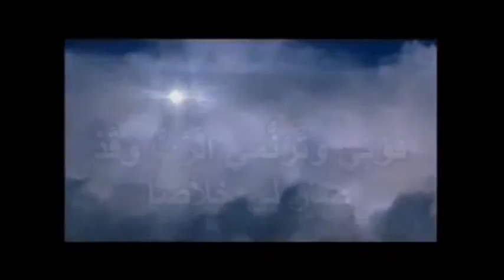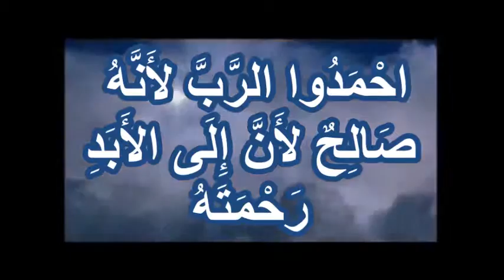مزمور 118 - احمدوا الرب لانه صالح لان الى الابد رحمته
Psa 118:1  اِحْمَدُوا الرَّبَّ لأَنَّهُ صَالِحٌ لأَنَّ إِلَى الأَبَدِ رَحْمَتَهُ.
Psa 118:2  لِيَقُلْ إِسْرَائِيلُ: [إِنَّ إِلَى الأَبَدِ رَحْمَتَهُ].
Psa 118:3  لِيَقُلْ بَيْتُ هَارُونَ: [إِنَّ إِلَى الأَبَدِ رَحْمَتَهُ].
Psa 118:4  لِيَقُلْ مُتَّقُو الرَّبِّ: [إِنَّ إِلَى الأَبَدِ رَحْمَتَهُ].
Psa 118:5  مِنَ الضِّيقِ دَعَوْتُ الرَّبَّ فَأَجَابَنِي مِنَ الرُّحْبِ.
Psa 118:6  الرَّبُّ لِي فَلاَ أَخَافُ. مَاذَا يَصْنَعُ بِي الإِنْسَانُ؟
Psa 118:7  الرَّبُّ لِي بَيْنَ مُعِينِيَّ وَأَنَا سَأَرَى بِأَعْدَائِي.
Psa 118:8  الاِحْتِمَاءُ بِالرَّبِّ خَيْرٌ مِنَ التَّوَكُّلِ عَلَى إِنْسَانٍ.
Psa 118:9  الاِحْتِمَاءُ بِالرَّبِّ خَيْرٌ مِنَ التَّوَكُّلِ عَلَى الرُّؤَسَاءِ.
Psa 118:10  كُلُّ الأُمَمِ أَحَاطُوا بِي. بِاسْمِ الرَّبِّ أُبِيدُهُمْ.
Psa 118:11  أَحَاطُوا بِي وَاكْتَنَفُونِي. بِاسْمِ الرَّبِّ أُبِيدُهُمْ.
Psa 118:12  أَحَاطُوا بِي مِثْلَ النَّحْلِ. انْطَفَأُوا كَنَارِ الشَّوْكِ. بِاسْمِ الرَّبِّ أُبِيدُهُمْ.
Psa 118:13  دَحَرْتَنِي دُحُوراً لأَسْقُطَ. أَمَّا الرَّبُّ فَعَضَدَنِي.
Psa 118:14  قُوَّتِي وَتَرَنُّمِي الرَّبُّ وَقَدْ صَارَ لِي خَلاَصاً.